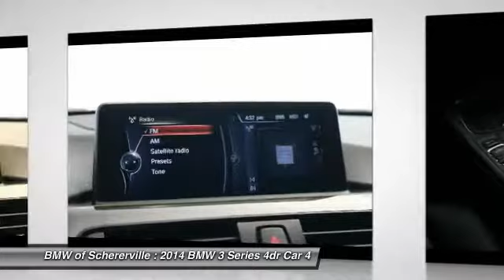2014 BMW 3 Series Schererville, Chicago, Gary, Lansing P3912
2014 BMW 3 Series 328i xDrive

One Owner!! And CLEAN VEHICLE HISTORY REPORT. Cold Weather Package (Heated Front Seats, Heated Rear Seats, Heated Steering Wheel, and Retractable Headlight Washers), Premium Package (Comfort Access Keyless Entry, Dakota Leather Upholstery, Lumbar Support, Moonroof, and Satellite Radio), BMW Certified, AWD, Alpine White, Black w/Dakota Leather Upholstery, and Navigation System. Want to save some money? Get the NEW look for the used price on this one owner vehicle. Previous owner purchased it brand new! This great 3 Series will pamper you in refined comfort, plus it has power and safety to spare. BMW Certified Pre-Owned means you not only get the reassurance of up to a 6yr/100,000 mile limited warranty, but also a multipoint inspection/reconditioning, 24/7 roadside assistance, trip-interruption services, and a vehicle history report. brbrMORE ABOUT USbr2015 Center of Excellence Award-Winner! We are a highly-rated consumer dealer according to Dealerrater.com and Google. BMW of Schererville specializes in Customer Satisfaction and will do what it takes to earn your business. If you have never been WOWed by your dealer, give us a call at the number above and experience BMW of Schererville today.